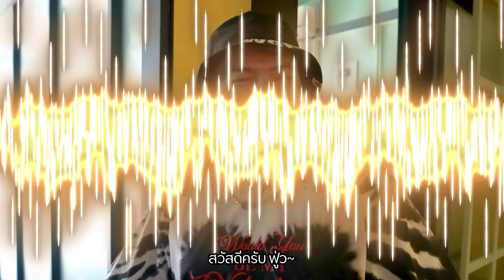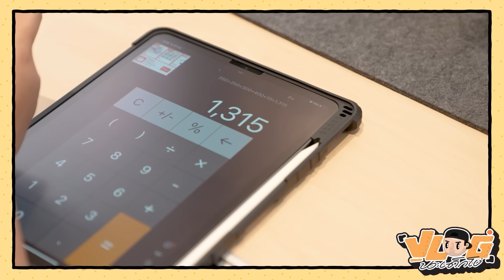VLOG นะเด็กโง่ | จ๊ะเอ๋ ตัวเอง ทำอะไรกันอะ!!!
ไม่สบายหายไปหลายวัน ลองแอบมาสุ่มดูพนักงานเล่นอะไรกันอะ!!!